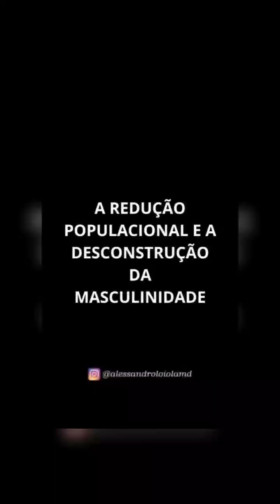A Redução Populacional e a Desconstrução da Figura Masculina na Sociedade - Alessandro Loiola